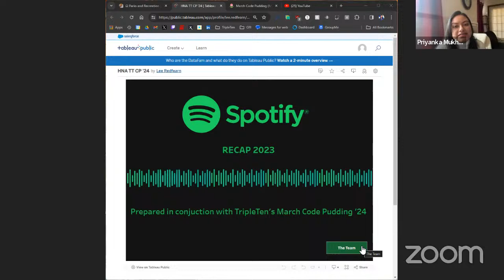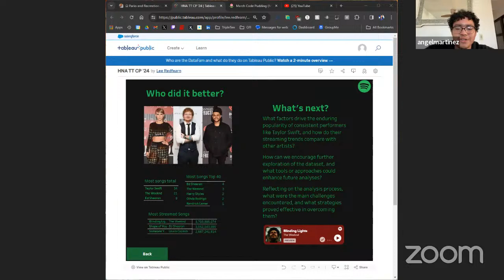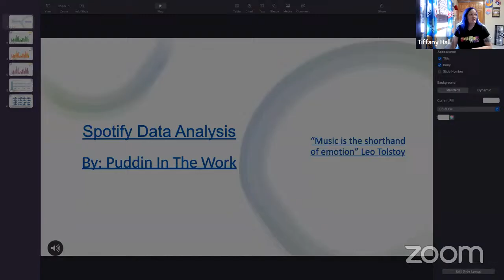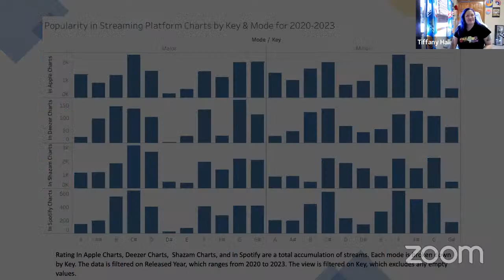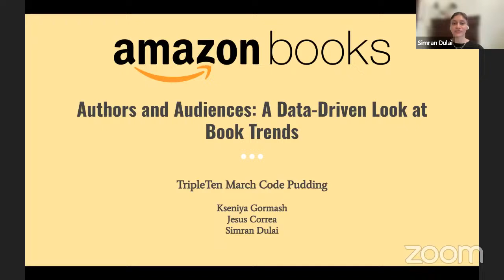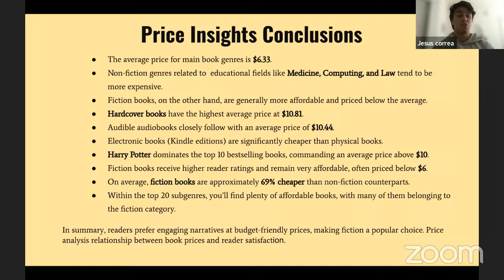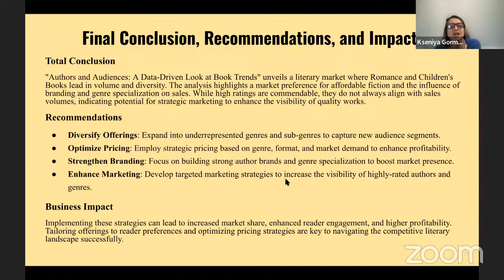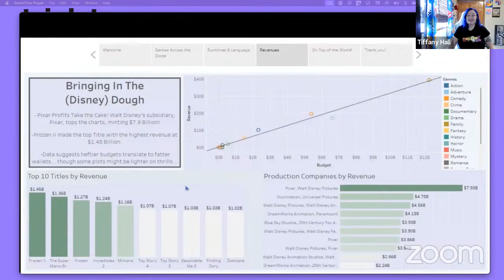TripleTen March Code Pudding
We challenged our participants to collaboratively create visual essays using provided datasets.

Wanna code like our students?